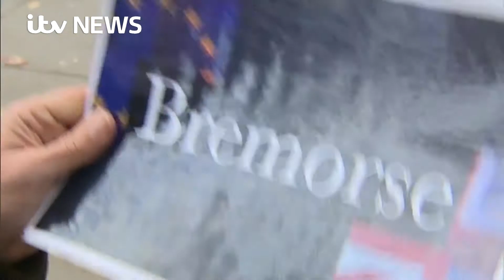Brexit chosen as word of the year for 2016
The word Brexit has been rated word of the year by the Collins Dictionary, but it's about as popular as the actual meaning of the word itself.